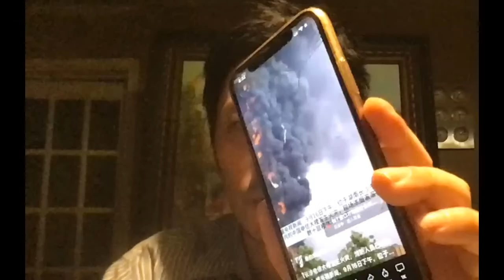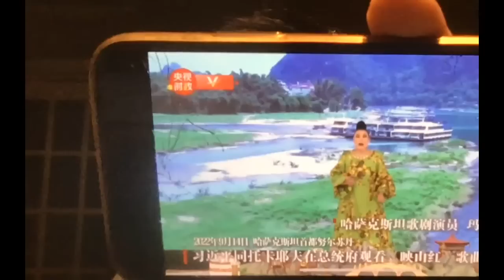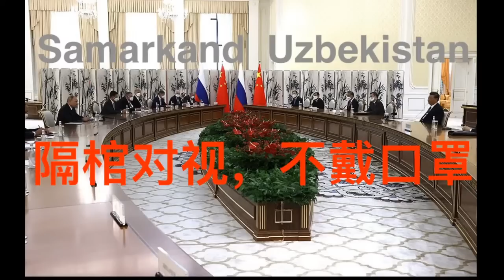9/16 长沙大火！习近平不让普京上身！带不带口罩？出访外国听红歌，自称大国领袖，给彭丽媛丢人了。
中美俄乌（以及上海经合组织流氓俱乐部）进入大国博弈的赤裸裸肉搏阶段。
泡泡果熟了。中秋节快乐。闲聊天。家国情怀。华国锋忠厚少文，重厚少文？
【解构蔡霞14000字长文】外交事务杂志登出的英文文章标题：习近平之弱（weakness）及其危害。
进一步展开来分析习近平的特点：
1）过份的骄傲和盲目自大（hubris），
2）幻觉中被敌对势力围剿（paranoia），
1979年习近平从清华大学工农兵学员毕业后，
欧佩克OPEC+决定石油减产，加剧能源紧张，配合普京打仗，
能不能促使欧美各国的共产党残渣余孽，煽起社会动乱？
胡平把这些黄俄的噪音定性为“全人类的价值观发生了180度的改变”，误导了个别台湾的网友。

Bandy X. Lee lost in court suing Yale University for freedom of slandering

曹操刺杀董卓，计划周密，高明！一举成名！
善战者无赫赫之功，这是曹操看孙子兵法时的批注。
批在哪句话上面呢？ 批在这段话上面：.
古之所谓善战者，胜于易胜者也。
故善战者之胜也，无奇胜，无智名，无勇功。
1923年山东临城火车大劫案始末：
我对戈尔巴乔夫的最精准的定性是：一个货真价实的和平主义者，无愧于诺奖也！
苏联不等于俄罗斯！这个命题我没来得及仔细讲。很重要。
戈尔巴乔夫晚年得了糖尿病综合症肾衰竭，享了福，吃的是山珍海味，养得白白胖胖：
是白白捡回来的生命，也是行善积德换来的福报。
美国第七舰队证实，自美国众议长裴洛西（Nancy Pelosi）访台后，近日首度派导弹巡洋舰昌塞勒斯维号（USS Chancellorsville）与安提坦号（USS Antietam）穿越台湾海峡。这是美国海军至少4年来第一次派出两艘巡洋舰通过台湾海峡，无疑展现一个“更大”的信号。共军方面非常低调配合。

普金导演了杜金女儿爆炸案？"So to think that some anti-Putin liberal pro-European movement has appeared, which is not infiltrated by the FSB, which has skills to assemble a bomb, to put this bomb into a car and to let it explode remotely. It's impossible."
于光远被誉为是一位敢于坚持马克思主义真理的经济学家。他对中国经济体制改革中几乎所有重大的问题都有所涉及，并在很多方面作出了开创性的理论贡献。

中国外长王毅，习近平全球野心的宣传者
The Face of China: A Globetrotting Diplomat Armed With U.S. Admonitions
JANE PERLEZ
2022年8月22日
女儿被炸死，杜金心脏病发作！
2014年，《外交》雜誌的作者首次在英文媒體上稱杜金為“普京的大腦” 。今天，這個綽號經常出現在關於達里亞·杜吉娜之死的評論中，英国《獨立報》甚至稱這位哲學家為“普京的拉斯普京” 。
另一方面，《金融時報》指出，杜金並未正式在俄羅斯政府擔任任何職務。
該報寫道： “杜金對普京的影響有時被高估了。”他失去了在莫斯科大學的教職，幾乎不再出現在電視上，美國和加拿大在 2015 年對他實施了個人制裁。
Dugin wants to clarify his status at Moscow State University with the help of Putin
激烈交锋。内容劲爆。事实与诡辩。逻辑与谎言。
美国援台议员代表团，两拨人几乎同时突然访问台湾！
一拨由Ed Markey带队，另一拨是台湾政策法案的共同发起人组团访问台湾！ 都见到了蔡英文。
在台大官方宣布论文抄袭并撤销硕士学位之后，
仍有人还在CH给林智坚洗白。不要脸。
竞选公职，学历高低不重要，学术诚信，很重要！
热烈庆祝第二次世界大战（日本无条件投降）胜利77周年！
请支持原创！
佩洛西访台，不能治好小粉红的精神内耗，石头记里的凤姐可以！
为什么佩洛西的访台计划无比鲁莽、不负责任
Why Pelosi’s Visit to Taiwan Is Utterly Reckless
佩洛西出访台湾，志在必得！
拜登发挥绅士风度，主动致电习近平，唱双簧。
Re：Biden-Xi video phone call.
China side : talks were "candid" & "in-depth". The readout does not say "constructive".
" He [President Biden] reiterated that the one-China policy of the US has not changed. & the US does not support “Taiwan independence”. "

基辛格昨天接受德国《明镜周刊》采访时指出：
将从一开始就使中美陷入直接冲突”。